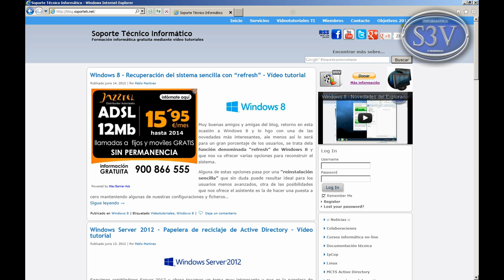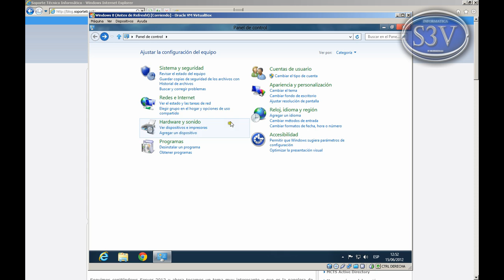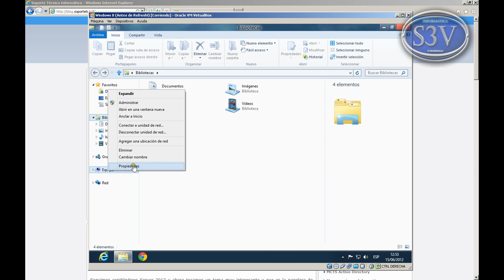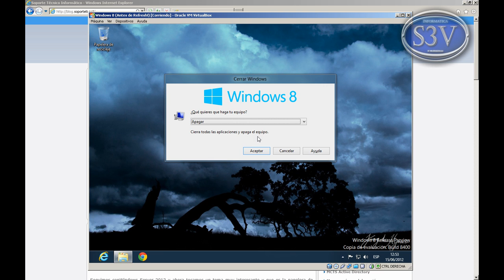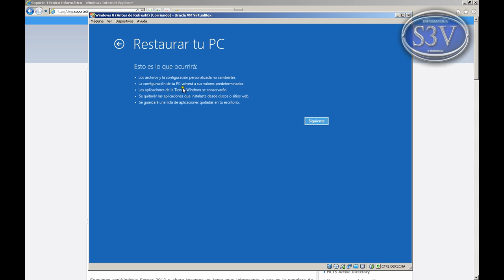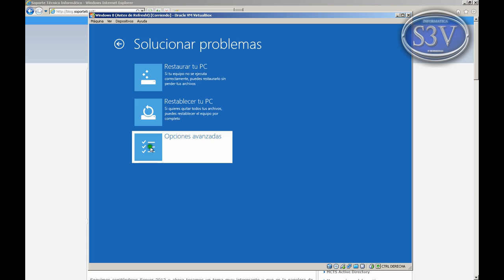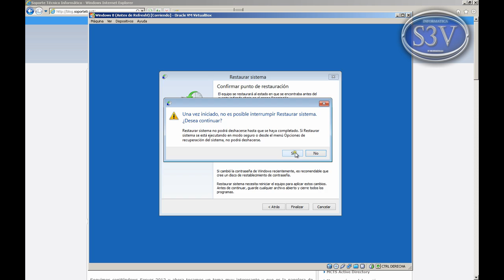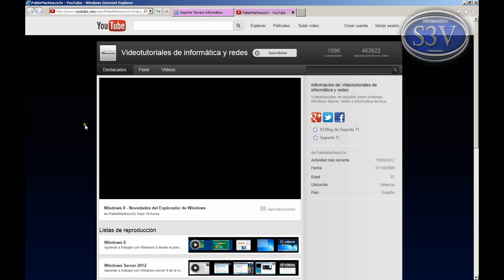Windows 8 - Recuperación del sistema desde el DVD de Windows 8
Descubre todas las opciones de recuperación que ofrece Windows 8 desde el DVD de instalación y aprende a crear puntos de restauración para recuperar el sistema ante desastre.